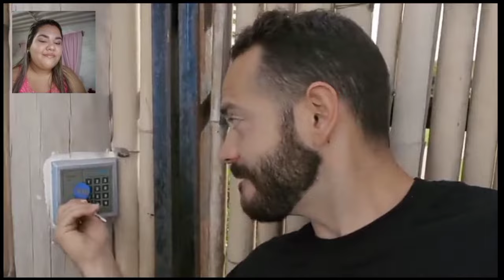CUBANA 🇨🇺 REACCIONA A BANI [LA CAPITAL DEL MANGO] REPÚBLICA DOMINICANA 🇩🇴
Hola family❤️

Bienvenidos a un nuevo videito. Hoy estaremos disfrutando de un vídeo de Andariego...que emoción. Espero les guste!

Mira otro vídeo del canal.

•Unete a mí grupo de WhatsApp